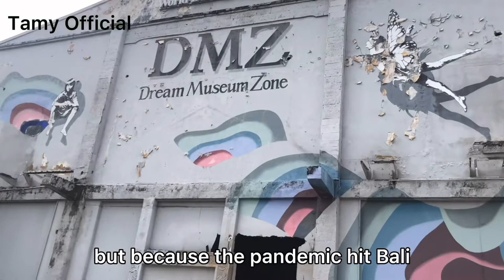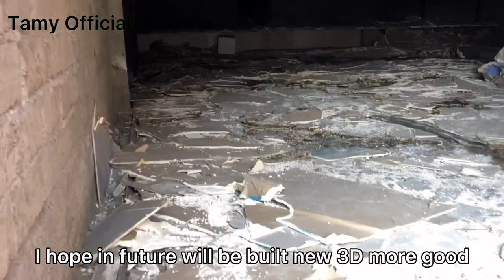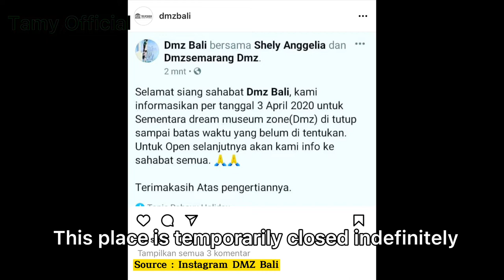Bali Update 2021 ‼️ DMZ Bali is permanently closed⁉️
DMZ (dream museum bali) is one of the tourist destinations for local and foreign tourists, but after almost two years of the pandemic hitting Bali this place is closed.  And all the properties inside have been destroyed.  Please watch the video.